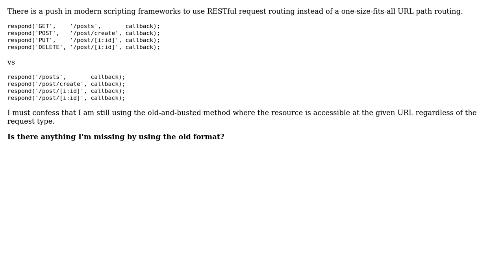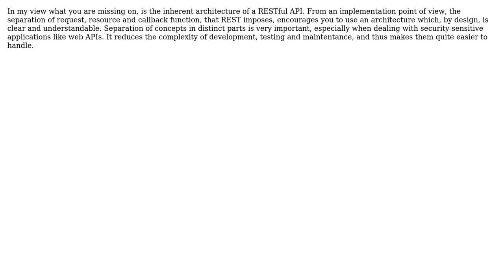Software Engineering: Handling requests RESTfully?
With thanks & praise to God, and with thanks to the many people who have made this project possible! | Content (except music & images) licensed under CC BY-SA | Music | Images & others | With thanks to user Xeoncross user Charalambos Paschalides and the Stack Exchange Network Trademarks are property of their respective owners. You are responsible for your own actions.